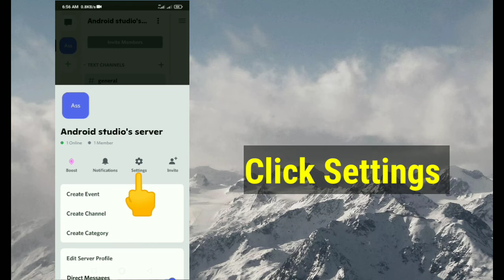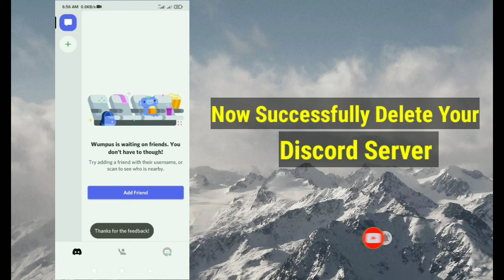How To Delete A Discord Server On Mobile 2022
In this video i will show you how to delete a discord server on mobile.it,s very easy and simple method.watch this video and learn how to delete discord server on desktop.

Republish it.